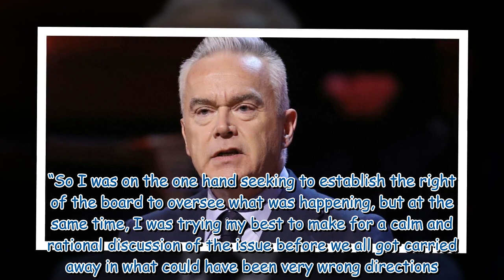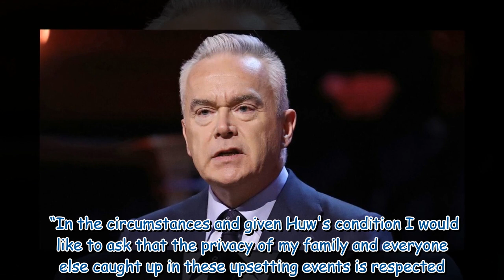BBC faced 'huge pressure' to name Huw Edwards as presenter at heart of scandal